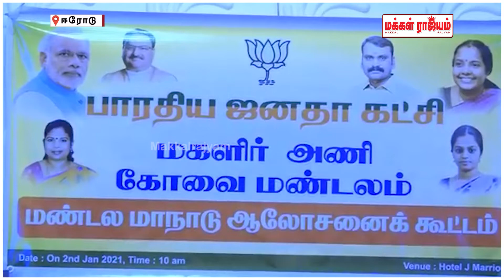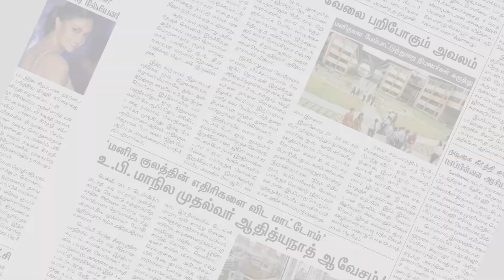ஈரோட்டில் பாஜக ஆலோசனைக்கூட்டம் | Erode | Makkal Rajyam